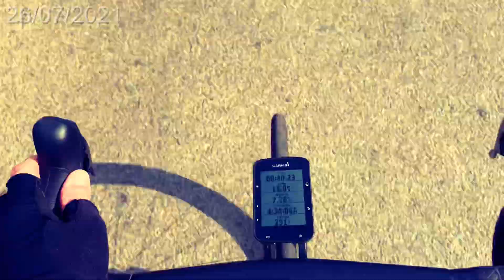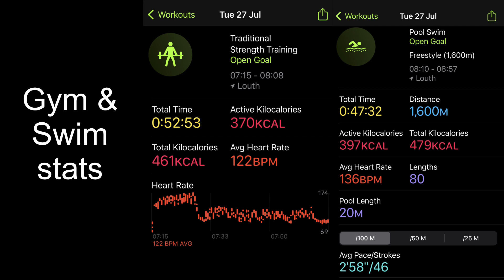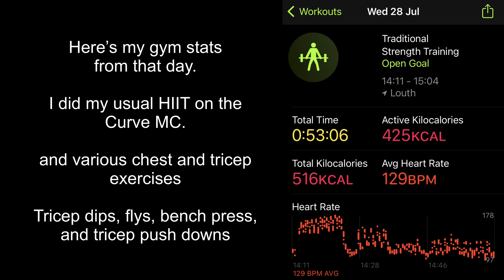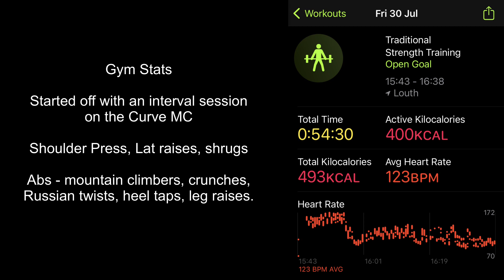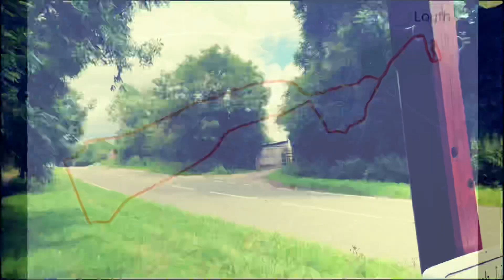Training for the Manchester Marathon Week 5 (26th July to 1st August 2021)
Week 5 of my training for the Manchester Marathon 2021... Starting off with a bike ride in the Lincolnshire Wolds on my canyon aeroad... A few gym sessions, a swim, a beach run from Huttoft Bank to Mablethorpe and back (11 miles) and ending the week off with a 15 mile hilly hungover run in the Lincolnshire wolds.

Footage was filmed using my iPhone 12 mini, DJI Osmo action cam and my DJI Mavic Pro Drone.

Footage was edited on my iPad Pro using LumaFusion. All music was taken from LumaFusion StoryBlocks.

More of my spam can be found on my Instagram page - the_bow_legged_runner

Cheers,

Andi x